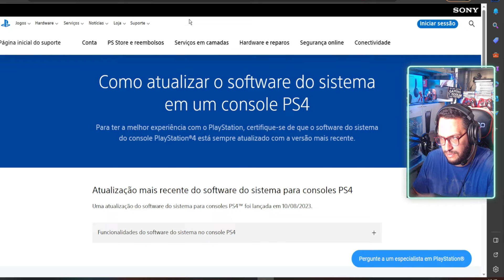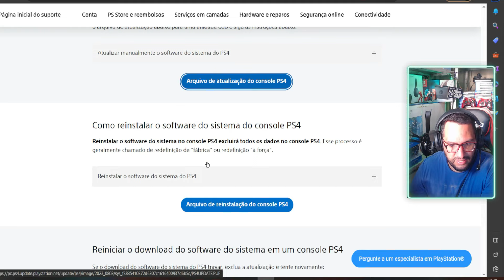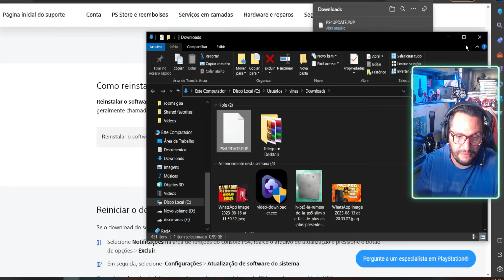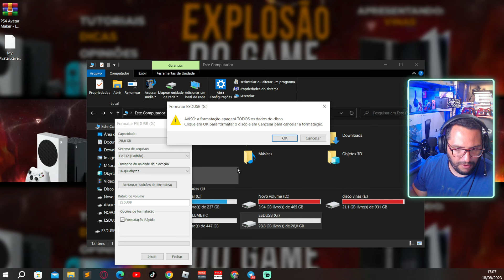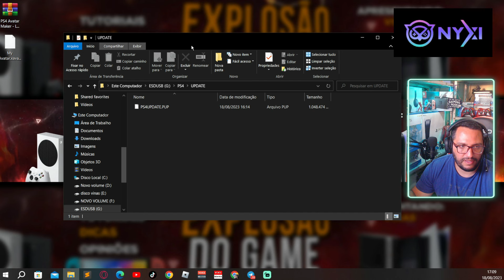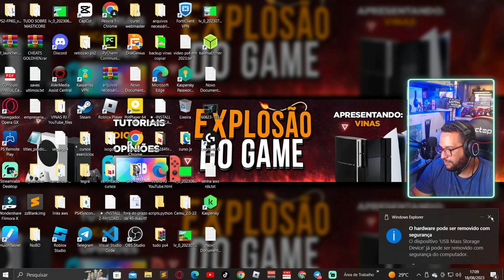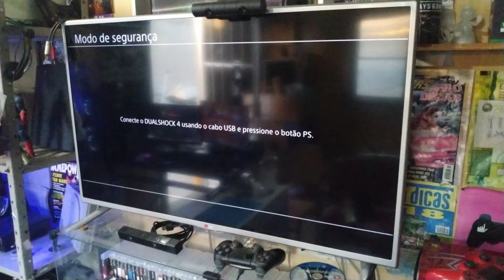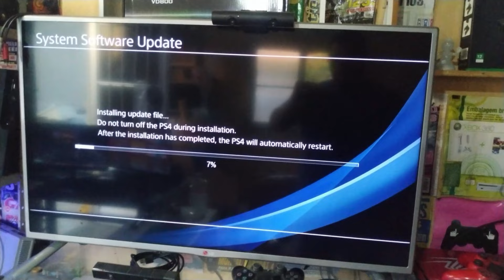✅REINSTALAÇÃO DO SOFTWARE DO SISTEMA PS4 + TROCA DO HD( ATUALIZADO 2023)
✅COMPRE CONTROLES DE QUALIDADE COM A NYXI GAMING

📌COMPRE NA AMAZON POR ESTE LINK!

psn: ExplosaoDoGame
xboxlive: vinasx games on